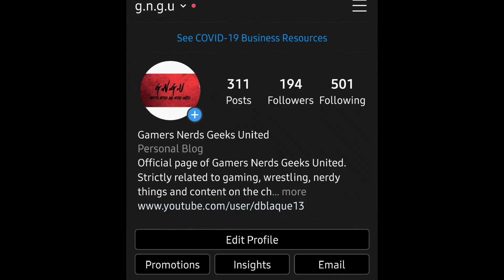Yesterday Today 9/14